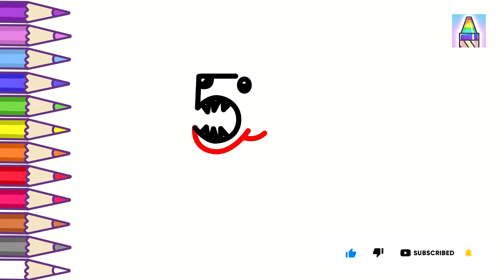Как нарисовать ЛЬВЕНКА ИЗ ЦИФРЫ 5 | Раскраска для детей Животные из цифр | Coloring Kids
УЧИМСЯ РИСОВАТЬ ЛЬВЕНКА ИЗ ЦИФРЫ 5 ~ РИСУЕМ И УЧИМ ЦВЕТА ~ РАСКРАСКА ДЛЯ ДЕТЕЙ ЖИВОТНЫЕ ИЗ ЦИФР